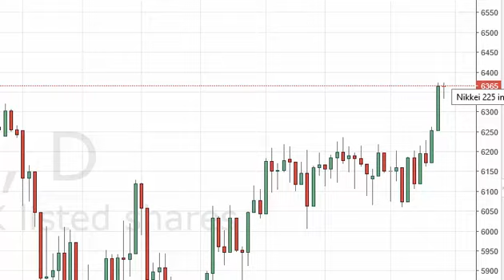FTSE 100 Technical Analysis for April 15 2016 by FXEmpire.com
- April 15 2016 index daily technical analysis for the FTSE 100 INDEX. Find more information about Forex and Commodities News Technical Analysis Fundamental Analysis and Brokers on FX Empire